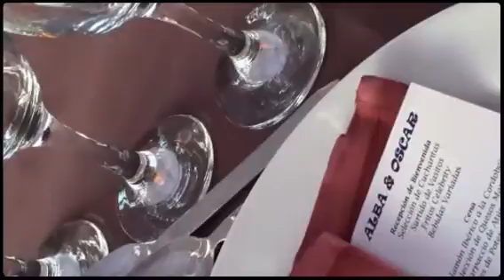Selección del 5 al 7 de junio 2015 (Created